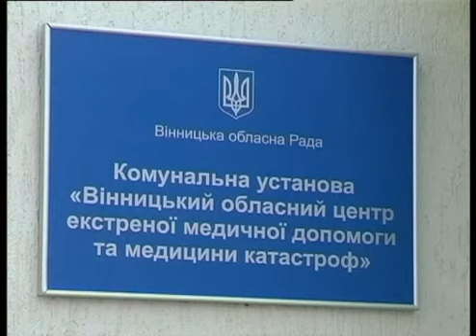Телеканал ВІТА новини 2013-03-15 Центральна диспетчерська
Кореспондентам Вінниці показали новозбудоване  приміщення обласного центру надання екстреної медичної допомоги. Наразі її працівники обживаються. Запрацює оперативно -- диспетчерська служба  восени. Вона контролюватиме пересування бригад швидкої.  Відтоді усі виклики 103 потраплятимуть саме на цю  центральну диспетчерську.  Там оцінять ситуацію,  складуть маршрут і направлять найближчу до виклику бригаду швидкої допомоги. Наш репортер Вадим Потатуєв побував в центрі.